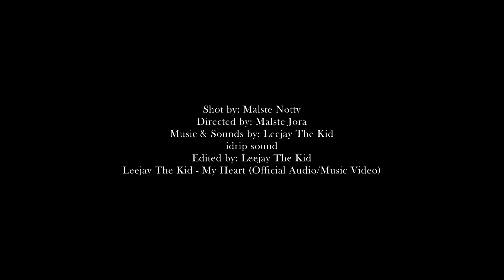Leejay The Kid - My Heart (Music Video)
[Lyrics]

You've got my heart..
Scattered in piece..
What is this love..
Cause no-one can teach this..  ×2

I should numb the pain..
In love again..
But we're only friends..

Holding on to pain..
Voices in my brain..